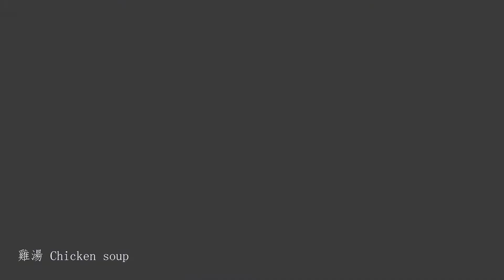[A DAY IN MY LIFE-WHAT I EAT] SPANISH PAELLA, COOK TASTY SPANISH FOOD I EASY&SIMPLE RECIPE I ASMR